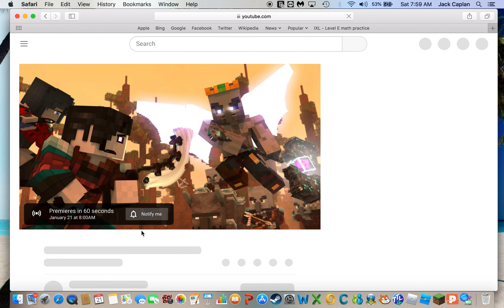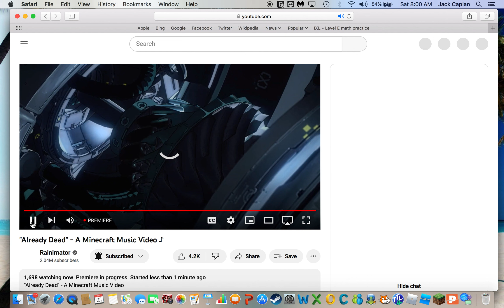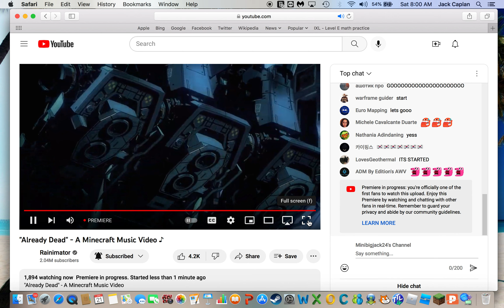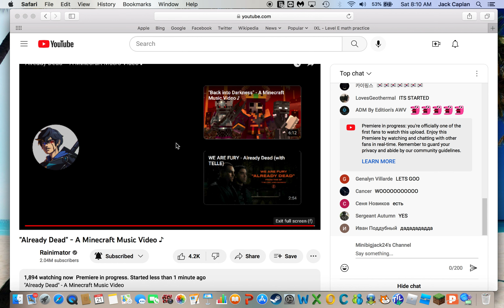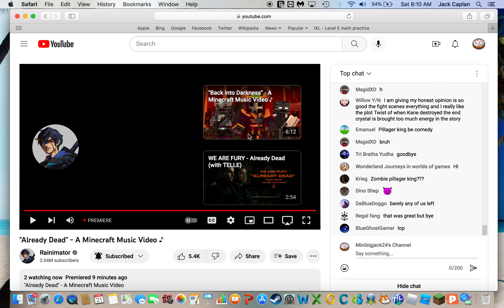Mini Reacts to "Already Dead" (live)